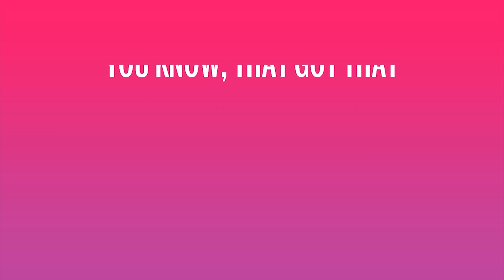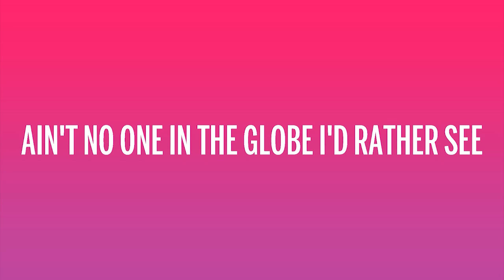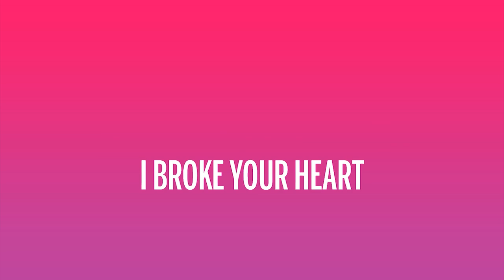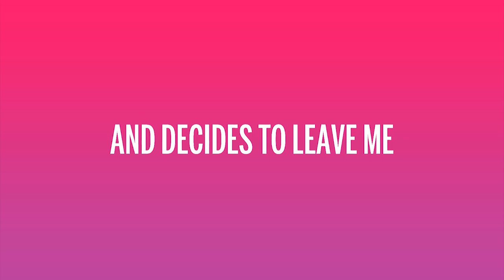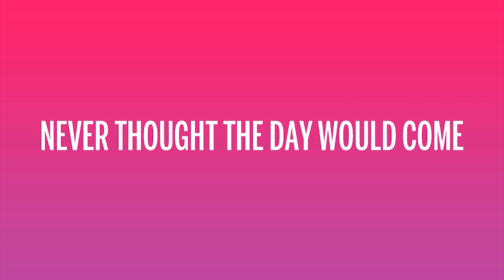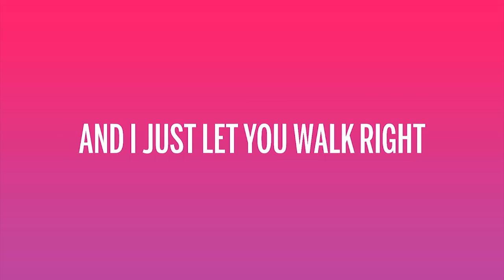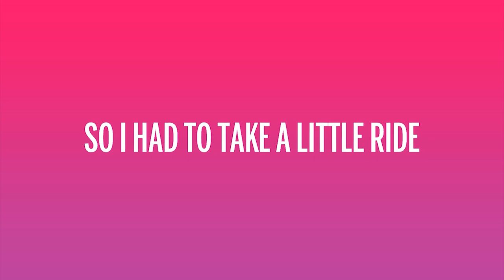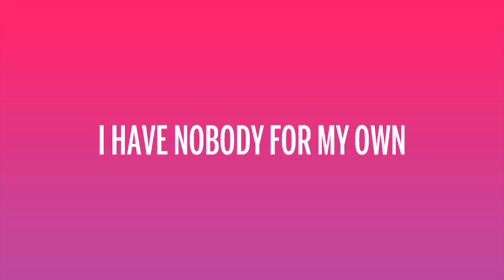Akon - Lonely (Lyrics) |Top Version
Akon - Lonely

(Lyrics):
[Chorus]

[Chorus]
I